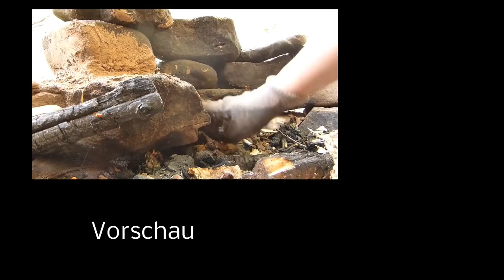Bushcraft Camp Lagerbau | Lehmziegel Test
Bushcraft Camp Lagerbau | Luftgetrocknete Lehmziegel Test. Natürlich könnte man vorher sich durch Lesen etc. schlau machen und dann rumprobieren. Aber ich bin eher der praktische Typ. Einfach mal selbst rumprobieren, das finde ich irgendwie aufregender. Denn Robinson Crusoe hatte ja auch keine Bücher oder Google & Co dabei. Außerdem lernt man so am intensivsten, zumindest ist es für mich so. Das wäre ja richtig klasse, wenn das so funktioniert. Klar werde ich irgendwann auch mal probieren die Ziegel im Feuer zu brennen wo weit es mir da unten möglich ist. lg Manfred Der Waldläufer
Jetzt - ganz neu - gibt es auch Survival Diorama von mir selbst hergestellt im Amazon
Wäre schön, wenn du meine Videos mit anderen teilst (TEILEN)